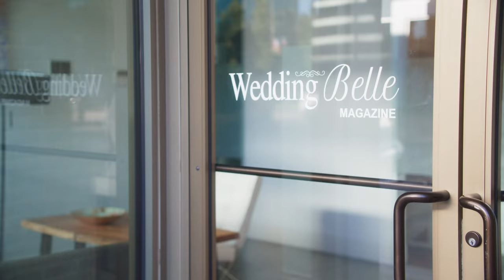PINOT NOIR UND EIN TROPFEN LIEBE Trailer German Deutsch (2022)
Ab dem 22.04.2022 auf DVD und Digital!

Regie Lucie Guest
Drehbuch Lucie Guest, Andrea Shawcross
Cast Rebecca Olson, Marcus Rosner, Leanne Lapp
Originaltitel A Vineyard Romance
Produktionsland Kanada 2021
Genre Romance

PINOT NOIR UND EIN TROPFEN LIEBE ist die perfekte Gelegenheit, um für anderthalb Stunden dem grauen Alltag zu entfliehen.

Hauptdarsteller Rebecca Olson und Marcus Rosner sorgen für die knisternde Chemie zwischen sonnendurchfluteten Weinbergen und gemütlichen Landhäusern, und wenn dann noch die Liebe ins Spiel kommt, bleibt hier garantiert kein Taschentuch trocken.

Eigentlich hatte die junge Reporterin Sam ihr kleines Heimatstädtchen schon längst hinter sich gelassen und träumt vom großen Durchbruch als Autorin in der Großstadt, als ein anstehender Auftrag für einen Artikel eines Hochzeitsmagazins sie ausgerechnet wieder an den Ort ihrer Jugend zurückbringt.

Kaum dort angekommen, stößt Sam mit ihrer alten Flamme Liam zusammen. Inzwischen ist der smarte Erbe des ortsansässigen Weinguts aber längst mit einer anderen verlobt und plant gerade seine spektakulären Hochzeitsfeierlichkeiten, über die Sam berichten soll. Beide geben ihr Bestes, um sich die Anspannung nicht anmerken zu lassen – und damit fängt das Chaos gerade erst an.

Jetzt muss Sam nicht nur ihren Job erledigen, nebenher die größte Romanze des Jahrhunderts zu Ende schreiben und außerdem gute Miene zum bösen Spiel machen, sondern auch herausfinden, wie tief ihre Gefühle für Liam wirklich noch sind.